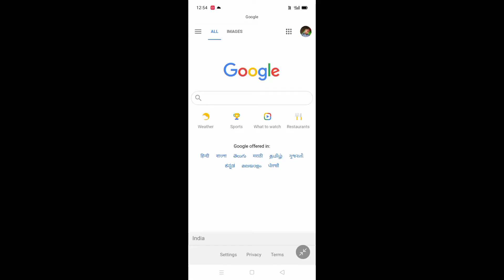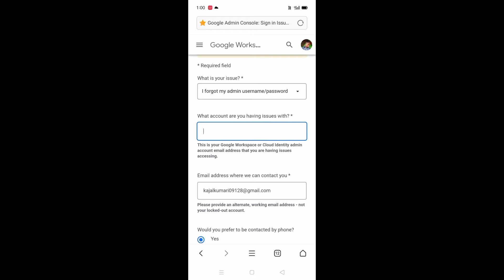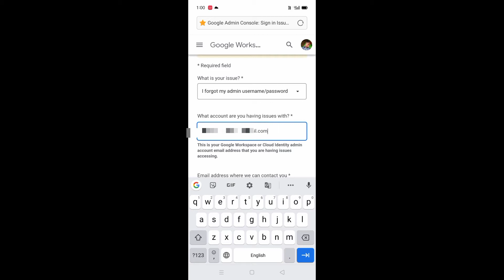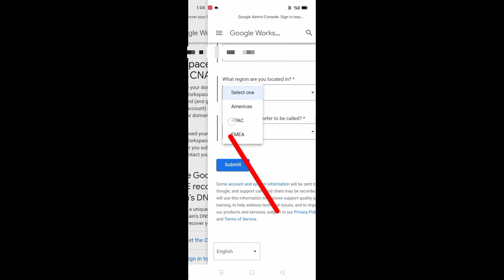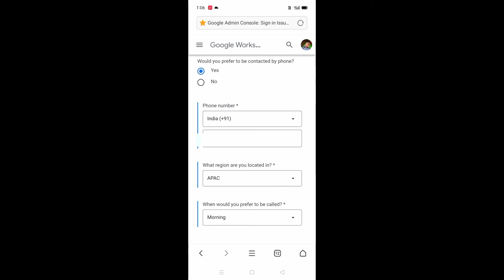How to Recover Gmail Account Without Phone number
My Setup tour video shoot

🔥🔥🔥Follow On🔥🔥🔥🔥🔥🔥

how to recover gmail password in mobile
how to recover gmail account password without phone number

By Dashrath from Katihar